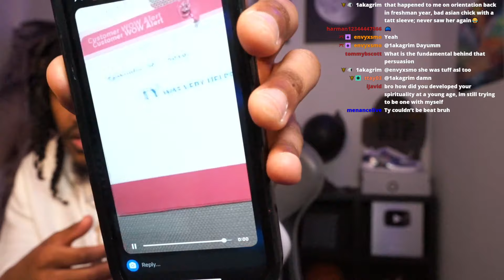Tykwondoe Speaks on Working a 9/5, Positioning & More...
Ty Spits game for 2 hours straight, talking positioning in life, Poise and it's importance in everyday life

Originally Streamed on February 15 '23
DOJO2DAMOON!